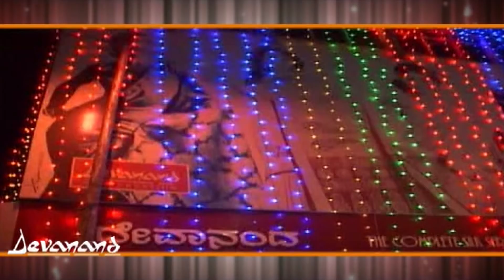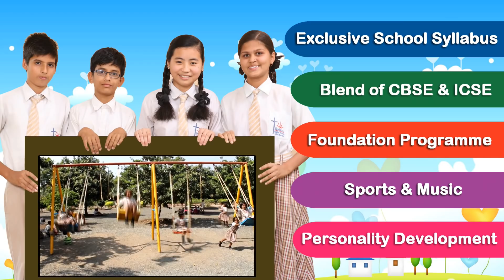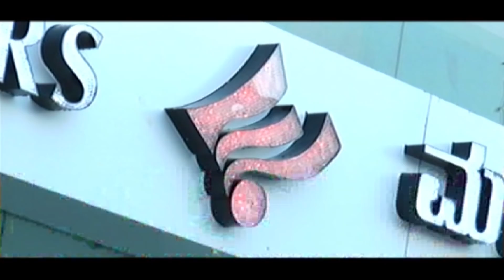IN GULBARGA NEWS 25 MAY 2019